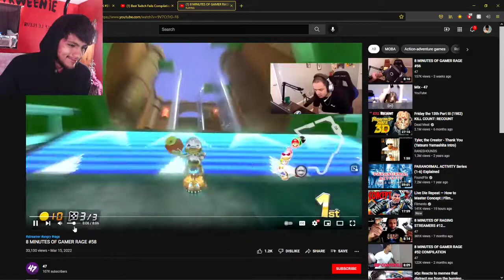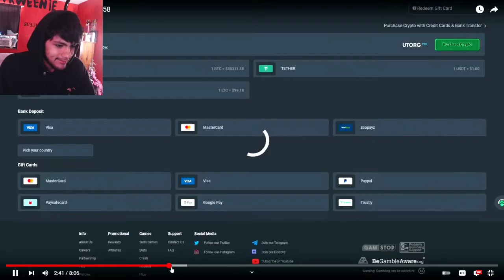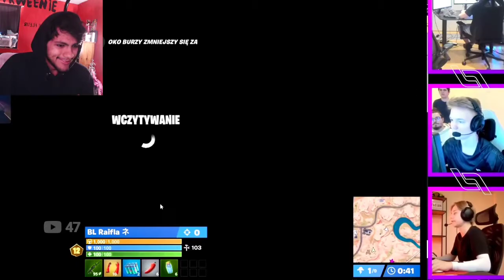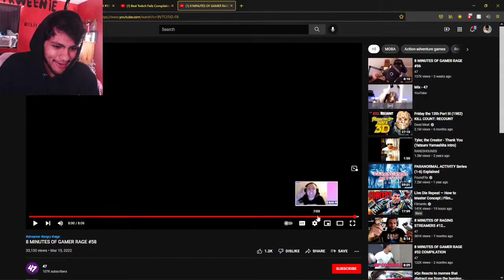Pinkweenie reacts to 8 MINUTES OF GAMER RAGE #58